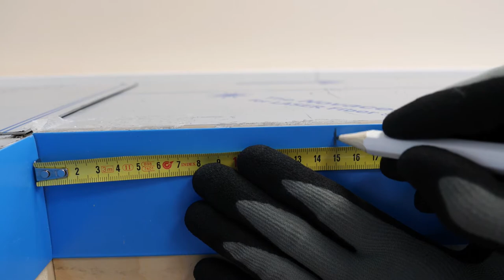4 Wall Installation | ELBE Pool Surface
LESSONS / TUTORIALS

ELBE Pool Surface reinforced swimming pool membranes are customized for your pool on site by our technicians. For that, a good installation is needed.
This video shows a step by step introduction how to install ELBE Pool Surface reinforced swimming pool membranes. A quality product only is as good as its installation.

Elbtal Plastics offers a unique training concept in the training center at its plant in Coswig (Dresden), Germany.
Train your welding skills for reinforced swimming pool membranes at its place of origin.